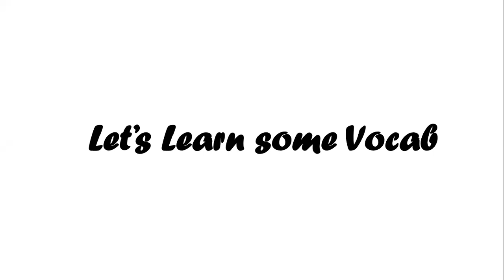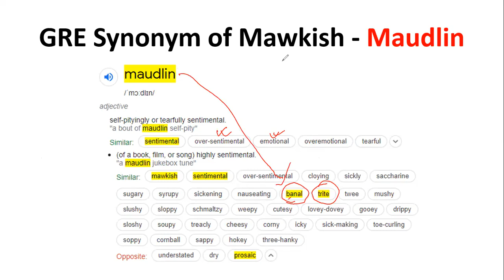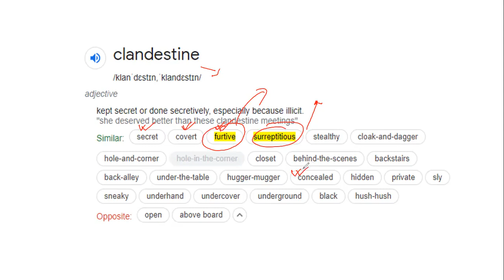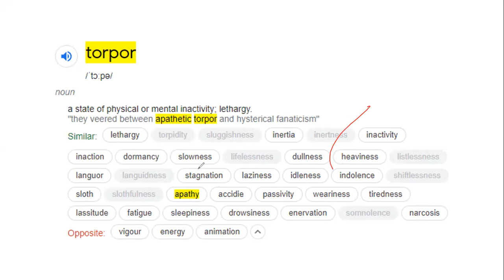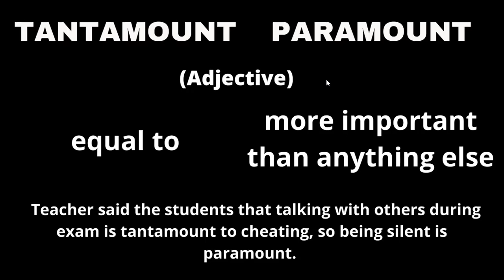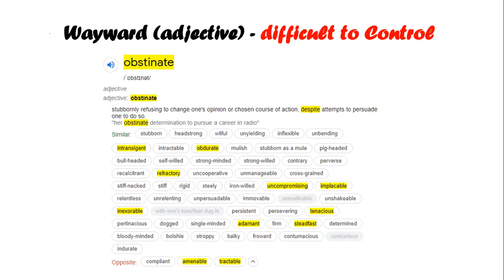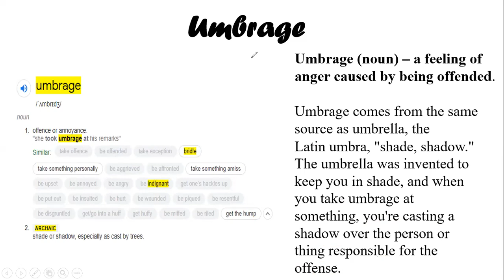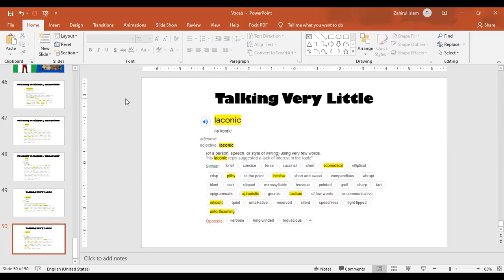Learn GRE Vocab, 100 GRE Vocab in 1 Hour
In this lecture we will learn 100 GRE vocab from 10 main words.